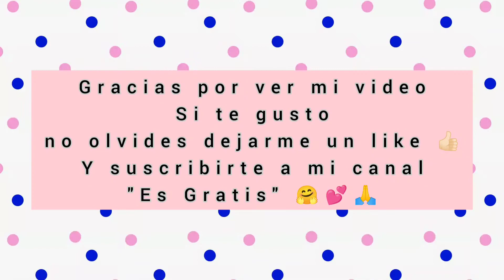QUESADILLAS DE CHAMPIÑONES CON QUESO 🍄🧀 Ideales para la cuaresma!!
INGREDIENTES:

- 1 1/2 kilo de masa de maíz (1500 gramos)
- 1/4 de champiñones (250 gramos)
- unas ramitas de epazote
- 1/2 cebolla
- queso Oaxaca
- queso rallado
- lechuga picada
- crema
- sal al gusto
- aceite el necesario para freír

Para la salsa:

- 8 a 10 tomates verdes
- 4 chiles serranos
- 1/4 de cebolla
- 2 dientes de ajo
- cilantro y cebolla